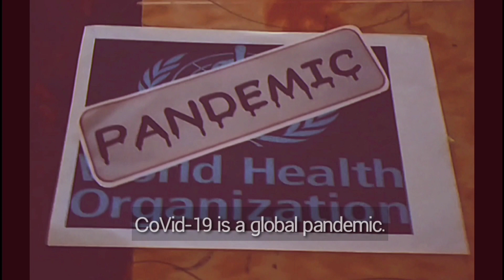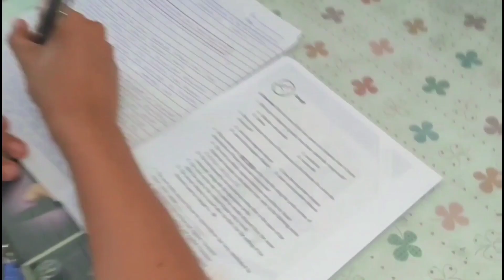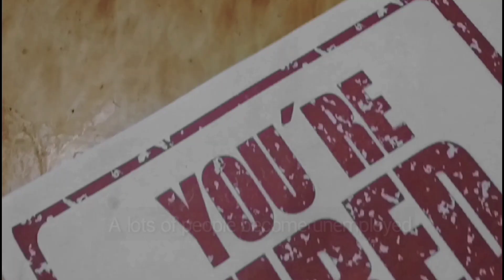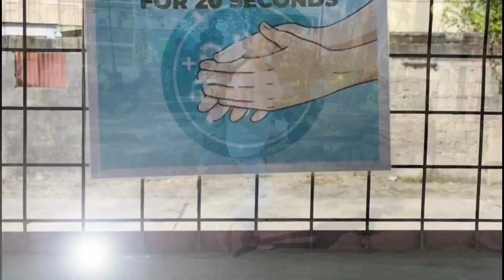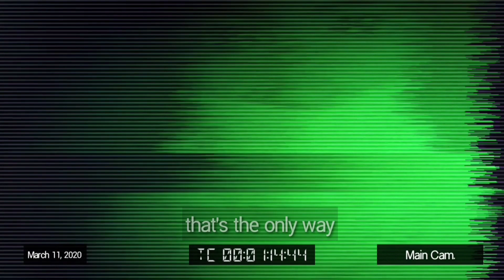BIOINFOMERCIAL NAGUILIAN NHS - SHS Category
PSHS-IRC 19th Foundation Day and STEM Week Celebration Academic and Literary Contests: BIO-INFOMERCIAL CONTEST Senior High School Category

Naguilian Sur National High School
Contestants: Kyla Tangalan, Louisse Grace Antolin, Khen Garcia
Coach: Maria Teresa Esperanza H. Badon